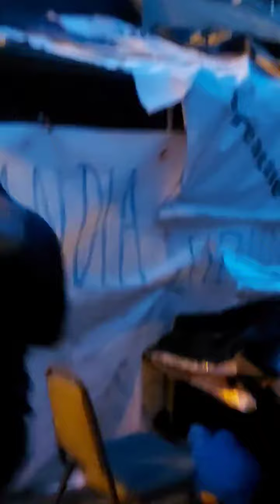Migrant camp in Dublin? Not on their watch.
...local lads were not having any of it last night 12/05/23